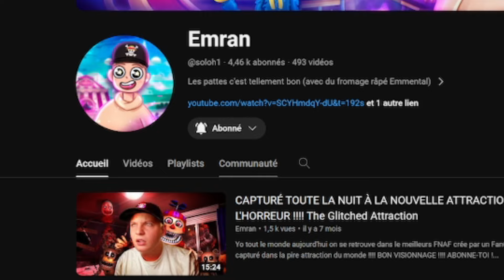Cette VERSION de FNAF est TERRIFIANTE.. !!!! (Ils me chassent...)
Yo tout le monde aujourd'hui on va se faire courser par absolument tout les animatroniques. alors j'espère que vous êtes prêt ! BON VISIONNAGE !

Le jeu si tu veut t'amuser : Fazbear Nights

Règles de l'espace commentaire :

- Pas de commentaires type "like si tu regardes la vidéo en bobette"